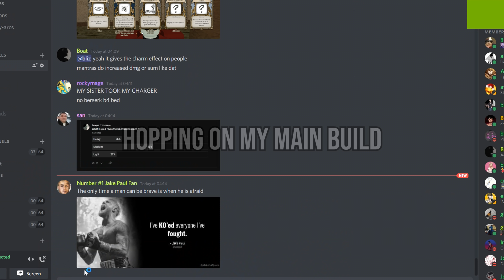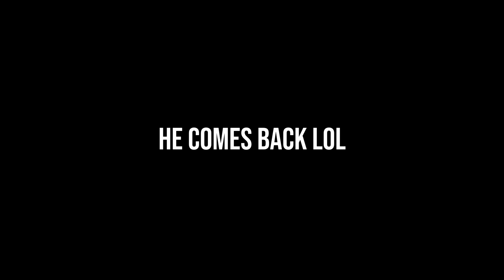FRESHIE ADVENTURES [Deepwoken]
In the freshie clips, I had 0 MED throughout the rest of the video with the default sword hitting FAT licks.

・Music・
Demon time cover - Trippie Redd
Killer Bean Forever OST - Fifty Caliber
Columns III OST - Column Dive (Mega Drive)